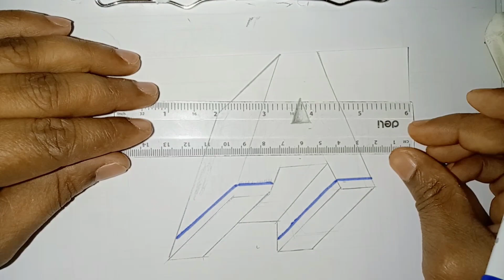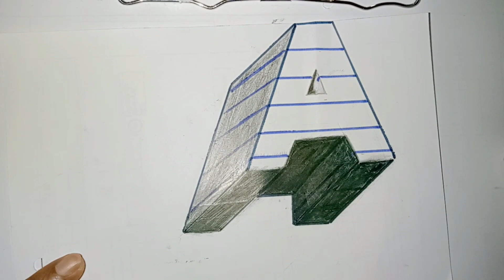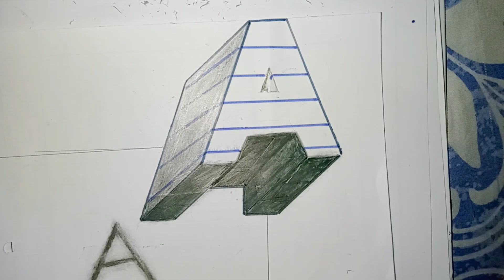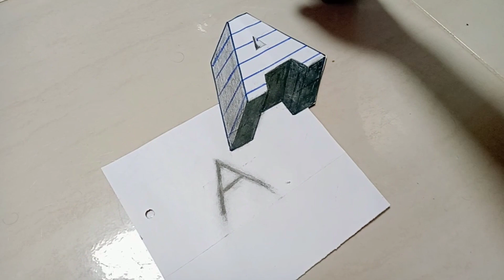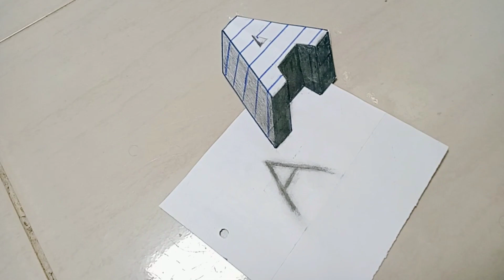3d letter A drawing। to draw 3D characters। step by step থ্রিডি অক্ষর এ কিভাবে আঁকানো সম্ভব।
Hi friends, in this video I am showing how to draw in a simple way. If you watch the video, stay with the video. If you like the video, don't forget to subscribe।হাই বন্ধুরা, আমি এই ভিডিওতে দেখাইতেছি একটি এ লেটার  কিভাবে সহজ পদ্ধতিতে আঁকানো সম্ভব আপনারা দেখেন তো ভিডিওটা সাথে থাকেন ভিডিওটা ভালো লাগলে আপনারা সাবস্ক্রাইব করতে ভুলবেন না